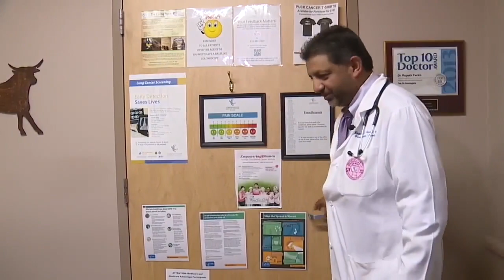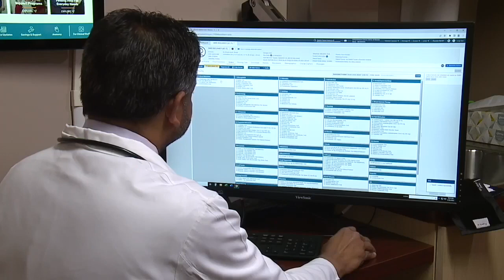Trapped with a killer: Evicting breast cancer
Our own managing editor says self-examination helped her catch breast cancer early. Here's her message for women during Breast Cancer Awareness Month.